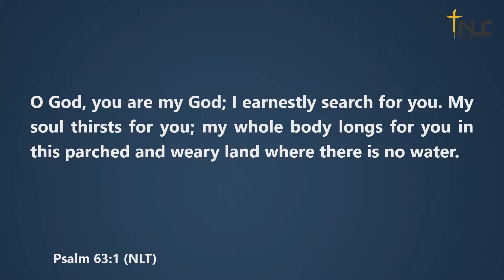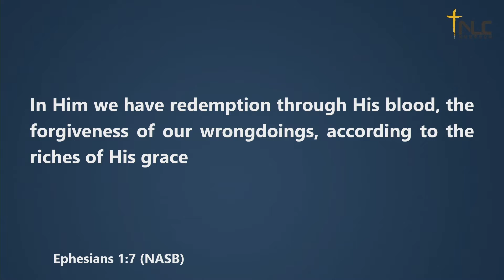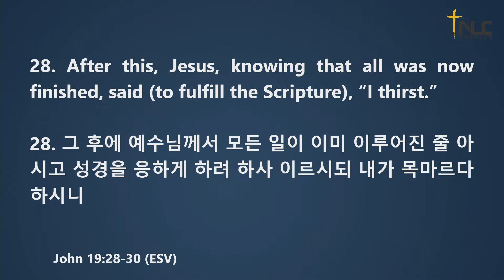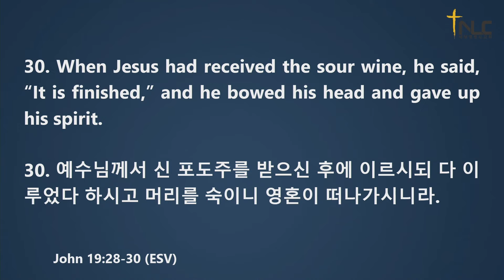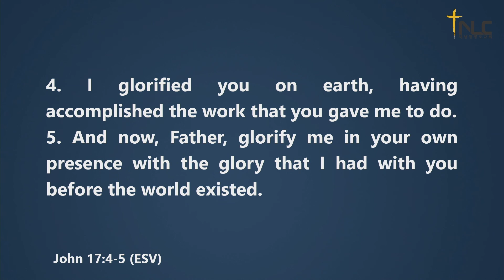[Tacoma New Life Church] Nov 06, 2022 | It is Completed | Sr Pastor Younghee Lim